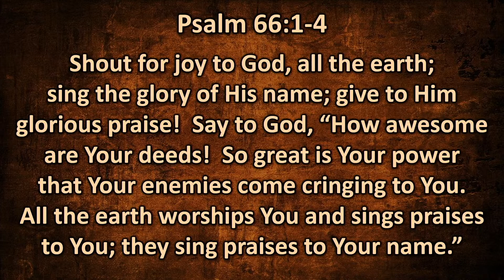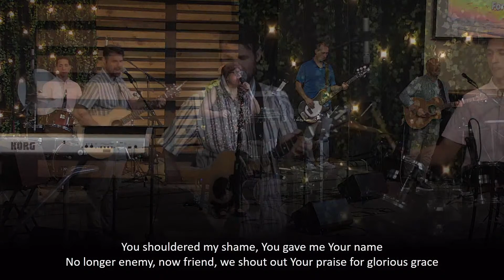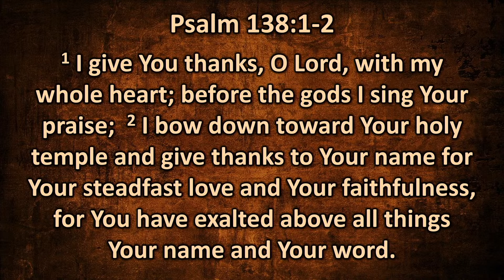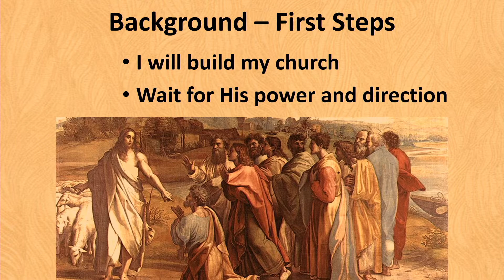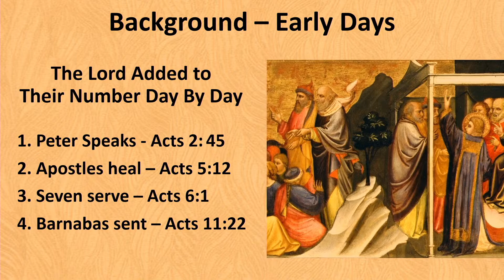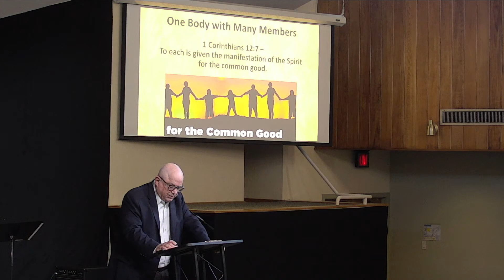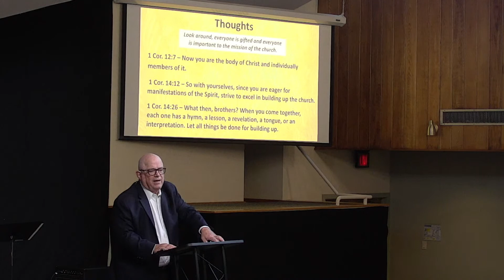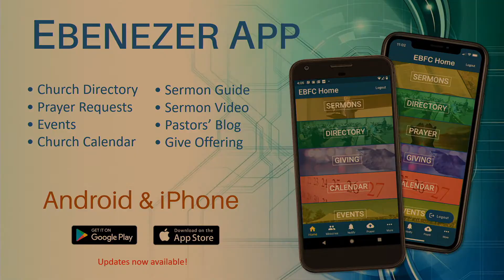07/24/2022 - The Organization of the Church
DATE: 07/24/2022
SERMON TITLE: The Organization of the Church
SERMON SERIES: The Church Jesus Built (Is Building)
SCRIPTURE: 1 Corinthians 12 : 4-13
SPEAKER: Dr. Robert Sloan